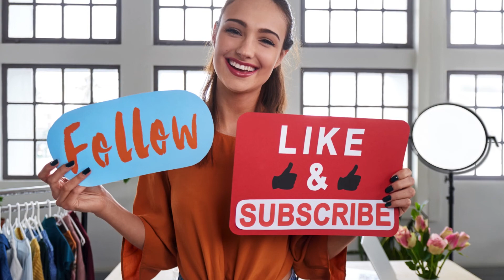Leo Sagittarius twin flame: A Cosmic Combustion of Passion and Adventure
Twin flames are believed to be two halves of a single soul, split and reincarnated over lifetimes with a deeply fated purpose for reunion. The intensity, rapid connection, and sense of mirrored understanding that characterize these relationships make them both extraordinary and challenging.  When a dramatic Leo and a free-spirited  Sagittarius come together as twin flames, it's a cosmic force to be reckoned with.

Elemental Alignment: Fueling The Fire

Both Leo and Sagittarius are fire signs, bringing a natural affinity and deep understanding to their twin flame journey. Fire signs are known for their passion, optimism, and honesty.

Leo: The Radiant Heart of the Twin Flame

Leos are celestial lions, ruled by the Sun. They embody confidence, generosity, and loyalty. However, their pride and possessiveness can be a challenge in the connection.

Sagittarius: The Free Spirit of the Twin Flame

Sagittarians are the wandering philosophers of the zodiac. They possess an adventurous spirit, philosophical mind, and fiercely independent nature. A Sagittarius twin flame must be aware of their bluntness and restlessness.

The Leo-Sagittarius Twin Flame Dynamic

When these two fire signs collide in a twin flame connection, the sparks ignite an extraordinary blaze.  They experience mutual admiration, emotional intensity, and inspiring growth.

Challenges and Lessons for the Leo-Sagittarius Twin Flame

Twin flame journeys are rarely smooth sailing. This pairing may experience ego battles, sensitivity mismatches, and a clash between freedom and stability.

Navigating the Twin Flame Journey

Here are key ways for Leo and Sagittarius twin flames to find harmony:

* Open Communication: Honest and compassionate dialogue is crucial to bridge misunderstandings.
* Respecting Boundaries:  Understanding each other's need for space and security is vital.
* Embracing Growth: The challenges become opportunities for profound personal transformation.

The Leo-Sagittarius twin flame dynamic is a rollercoaster of passion and potential.